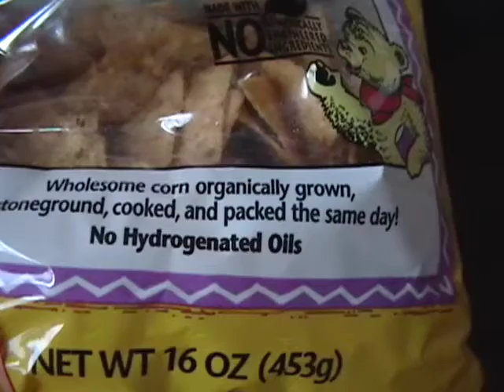5•27•09: good ol' bandit!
bandit and java are stars in this one.

Q/D for everyone in the world:
•do you like amusement parks?
•have you been to valley fair?
AND...
•what are you getting me for my birthday?   =P